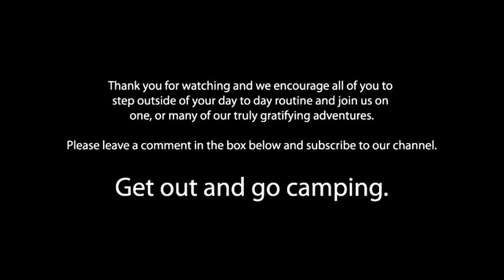State Parkers with The Austin Hiking Group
GROUP HIKE!

For the first time since we started our adventures we joined forces with an amazing, and diverse group of people, The Austin Hiking Group.

Thanks to James for setting it all up. Thank you to the rest of the group for supplying us with great photos to use in this production.

Let's get more people outside to enjoy nature and get in shape. Get out and go camping!

Music written by Clint and Melody Parker.

We look forward to hiking with you all again!

Clint and Melody Parker
**Important!
Now, let's assume you have read this far in the description. Since you are still here how about considerinng donating to our go fund me project.
On a recent video shoot our primary camera was completely destroyed by the wind and gravity. We are trying to raise $1000 to rectify this situation.  I (Clint) recently lost my job. This couldn't have happened at a worse time. Thank you beyond expression if you can help us achieve our goal of getting a new camera.